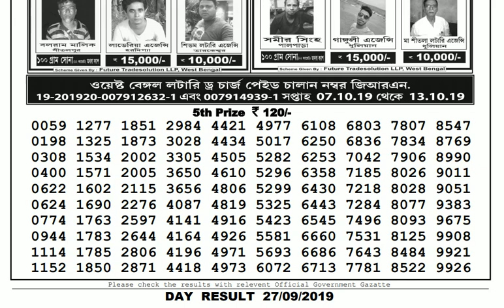Lottery Live I Lottery Results I Sombad Lottery 11.55am 04.00pm 08.00pm gdn